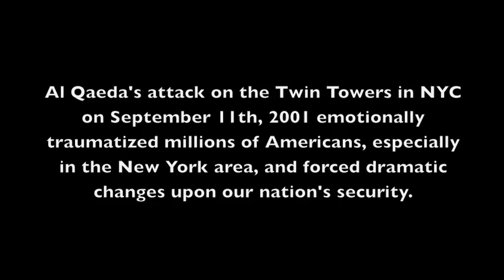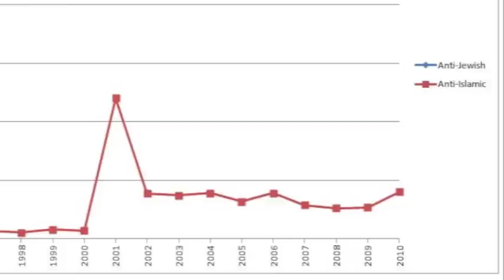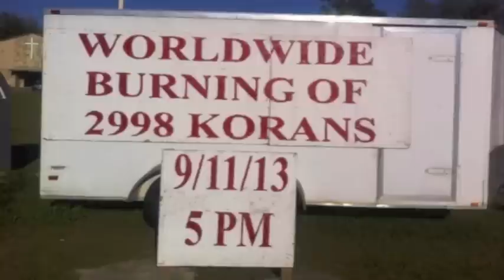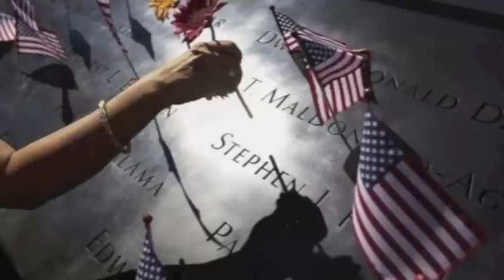9/11 Documentary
A documentary on the emotional trauma and changes in security that resulted from the terrorist attacks on September 11th, 2001.